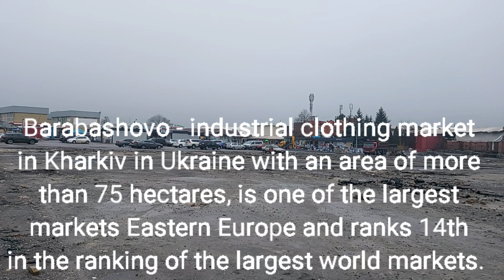Ukraine, Kharkiv, Shopping Center Barabashova. My Ukraine and war.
My Ukraine found itself in the epicenter of the war. I tried to convey the atmosphere of the city.